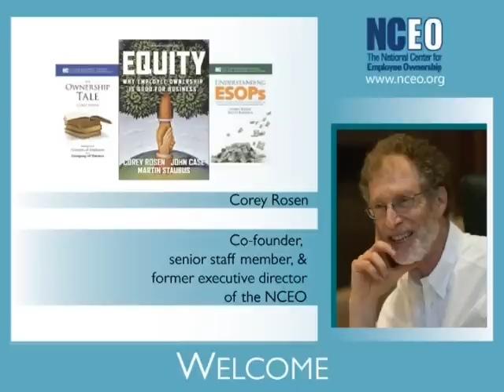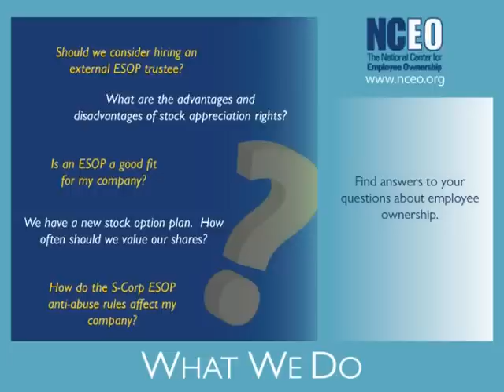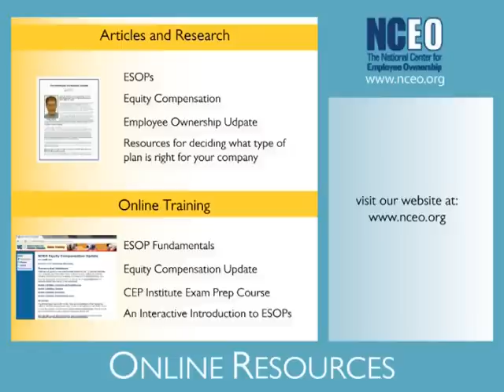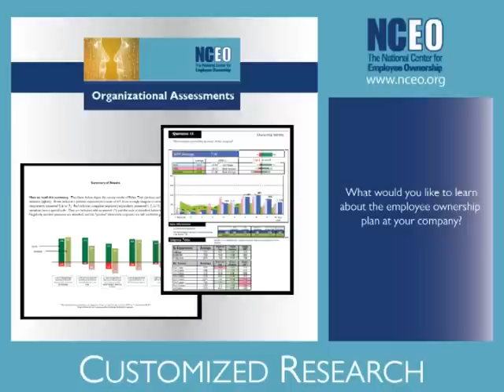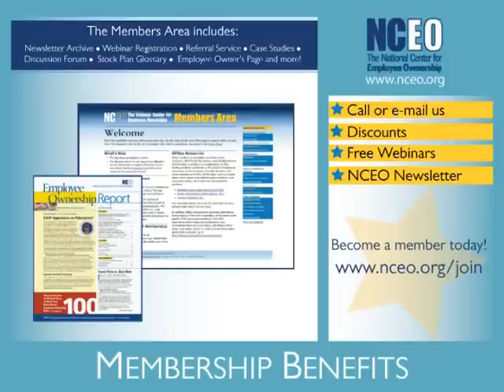Introduction to the National Center for Employee Ownership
In this video, NCEO Executive Director Loren Rodgers provides an introduction to the publications, online resources, meetings and events, research services, membership benefits, and other services we provide at the National Center for Employee Ownership (NCEO).  Enjoy!